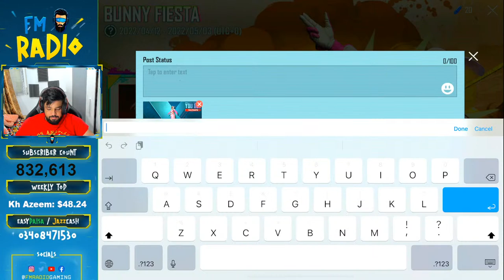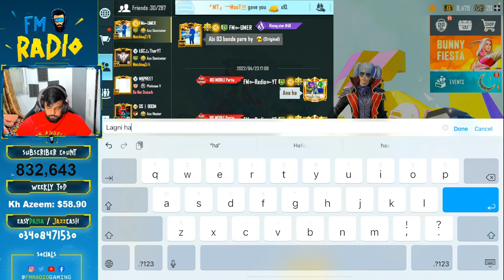M16A4 Scenez Come lets Play Together - PUBG Mobile - FM Radio Gaming